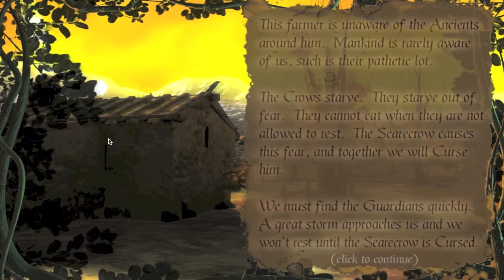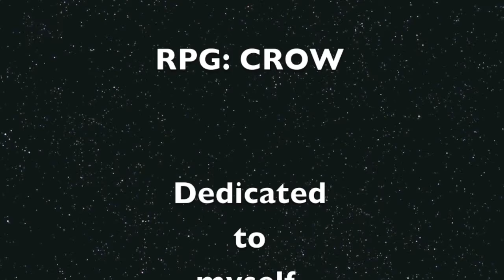RPG Game CROW TRAILER